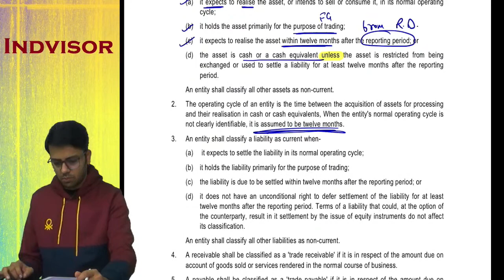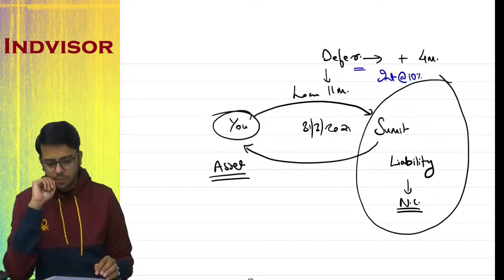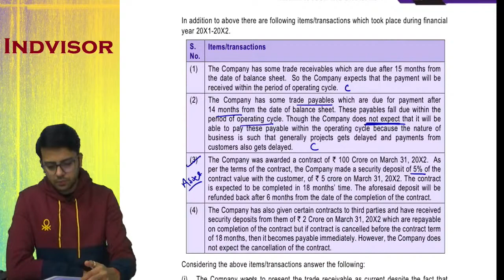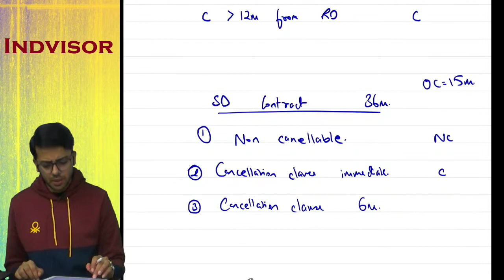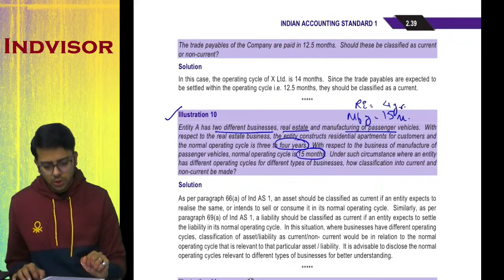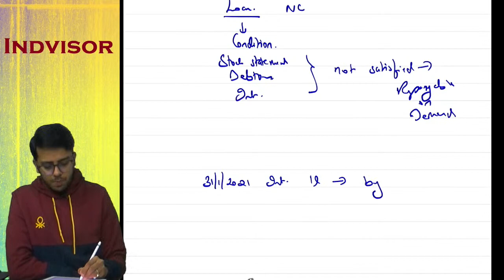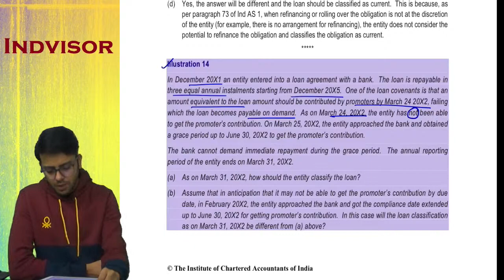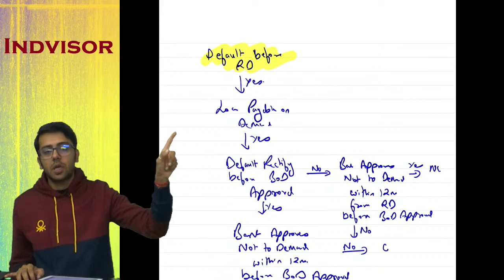CA Final FR | May 22 Revision | Lecture 2 | CA. Sumit Sarda